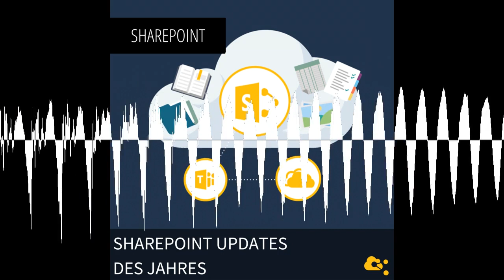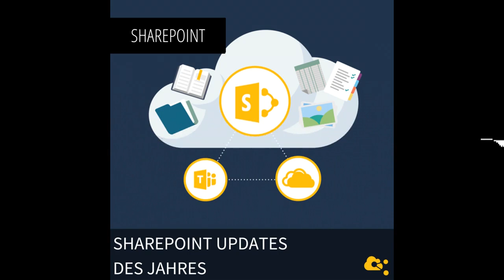SharePoint Updates des Jahres - nuboRadio - Microsoft365 für Cloud-Worker und Teams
SharePoint macht unglaubliche Fortschritte und bringt eine große Menge neuer Features an den Start, die das Arbeiten mit SharePoint wirklich einfacher und intuitiver machen. Freut euch drauf!